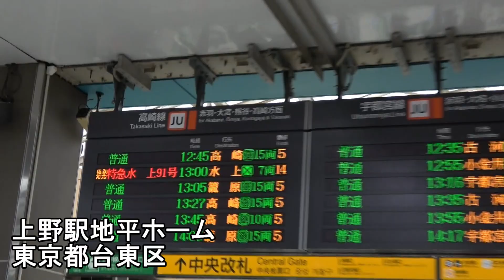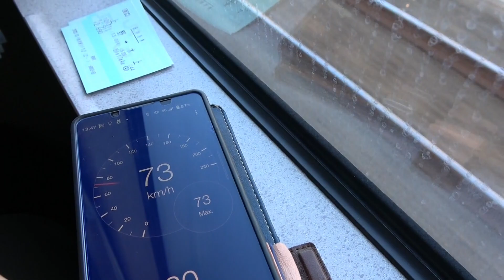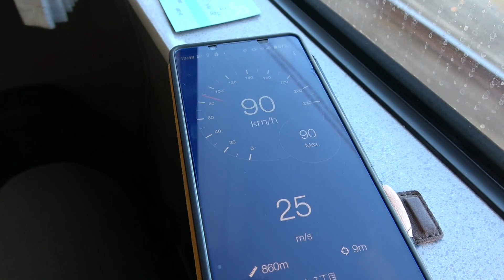A353【2022年度限りで引退！】651系タキシードボディーの特急水上に乗車 上野→水上 ※主に車窓